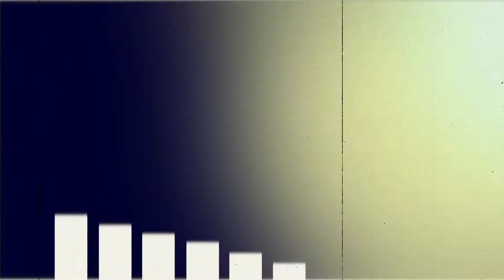Native Village show from Okeechobee, FL part 1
This is from my Parents' visit to Florida.